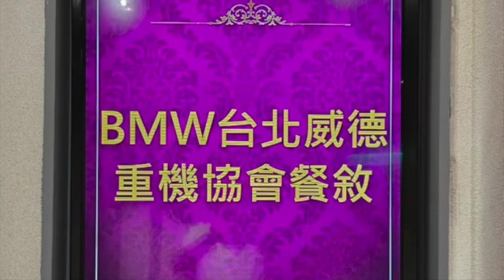2024 台北威德車隊夏季宴（P1)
寬敞的宴會大廳
豐盛的尾牙桌菜讓人垂涎欲滴
色香味俱全 美味得無與倫比
大家開心歡聚一堂、把酒言歡
開懷暢飲、盡興歡樂
共享酣暢淋漓的歡樂時刻